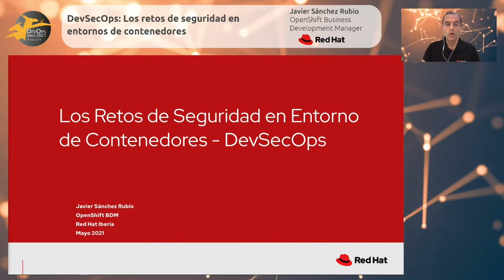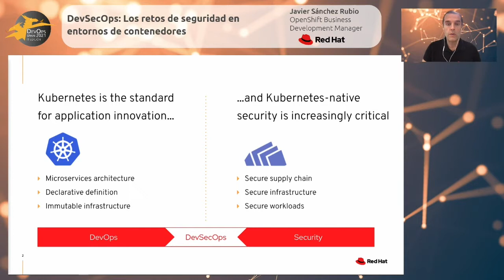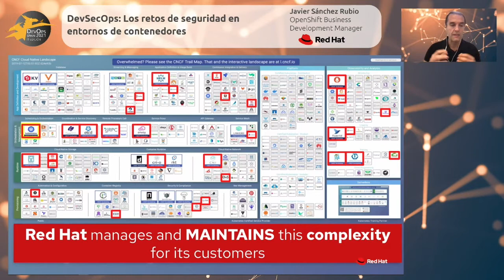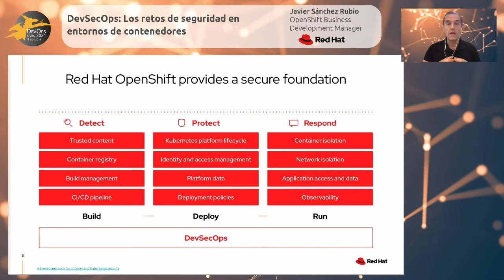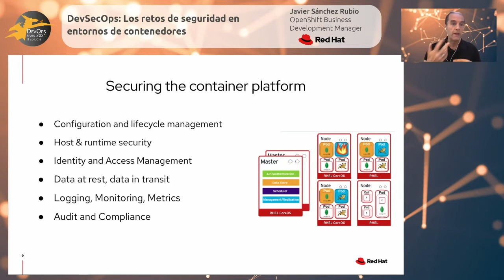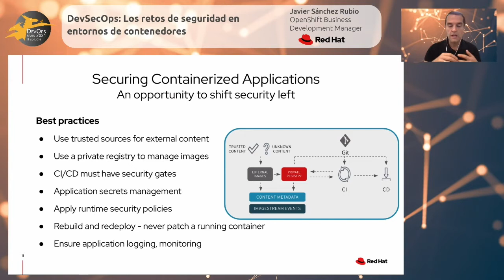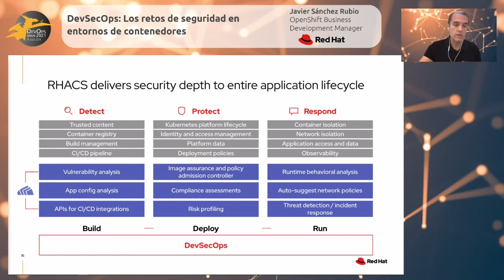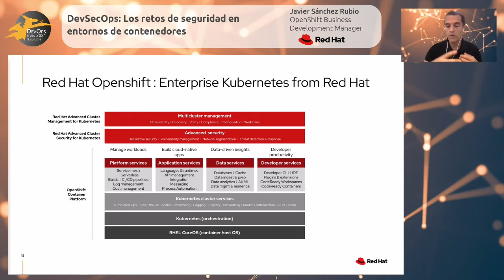DevSecOps: Los retos de seguridad en entornos de contenedores - Red Hat| DevOps Spain III atSistemas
Ponente: Javier Sánchez Rubio, OpenShift Business Development Manager, Red Hat Iberia .

Título de la charla: DevSecOps: Los retos de seguridad en entornos de contenedores.

Descripción de la charla: Es una realidad que la innovación de negocio está siendo implementada en aplicaciones nativas en la nube, desarrolladas con metodologías DevOps, con arquitectura de microservicios, que se empaquetan y despliegan en contenedores, que se ejecutan sobre infraestructura de nube híbrida, habiéndose convertido Kubernetes en el orquestador de contenedores estándar de facto.

En este nuevo paradigma, la seguridad debe contemplar tanto la plataforma de contenedores, como las aplicaciones contenerizadas que sobre ella se desarrollan y despliegan, convirtiéndose en un proceso continuo integrado con el ciclo de vida del TI. En esta sesión vamos a abordar los retos a los que se enfrentan las plataformas de contenedores y DevOps y cómo los resuelve una plataforma empresarial como OpenShift, así como herramientas adicionales para extender la seguridad a entornos multicluster.